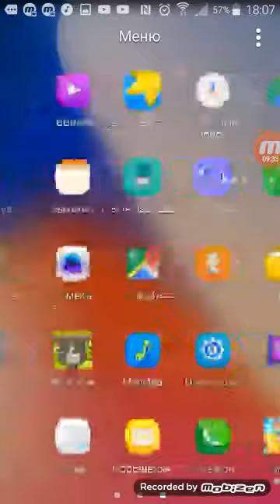23 января 2018 г.